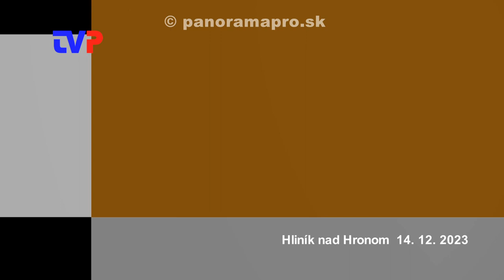8. Obecné zastupiteľstvo poslancov v Hliníku nad Hronom 2023